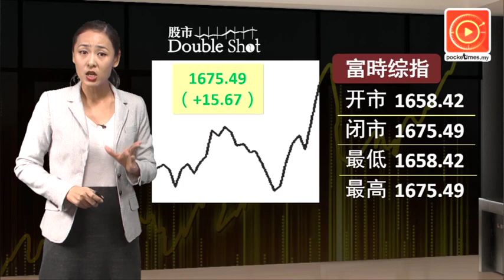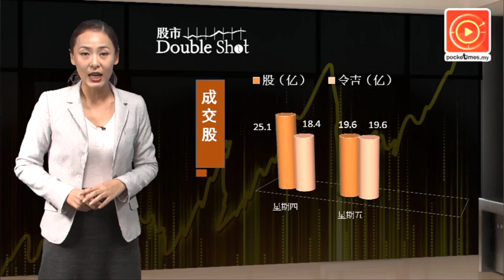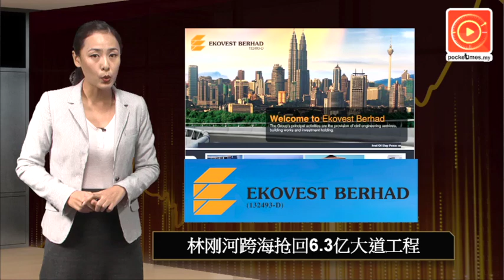奶茶风暴 Chatime收回大马代理权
拥有台湾连锁饮料店日出茶太大马代理权的LOOB控股，今天单方面遭立即终止代理权。